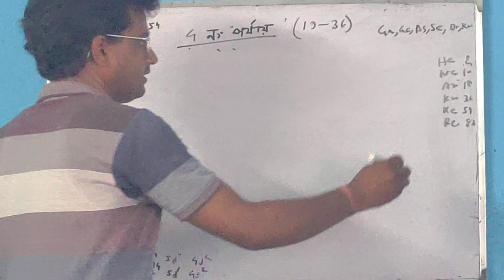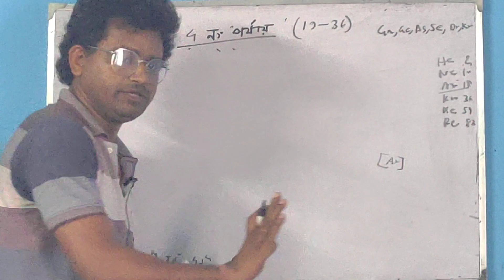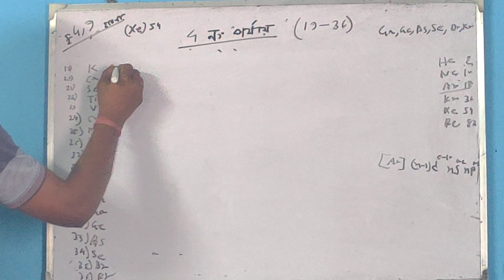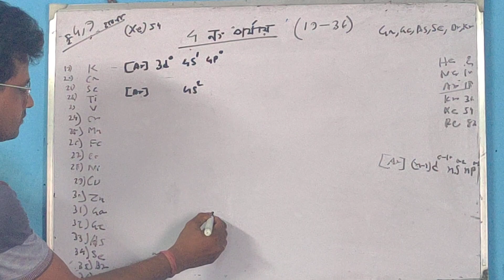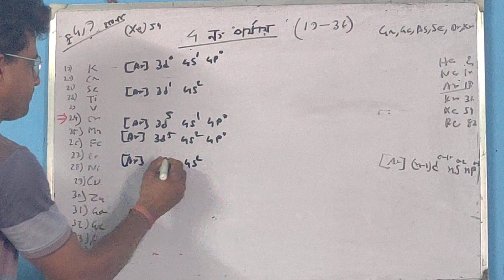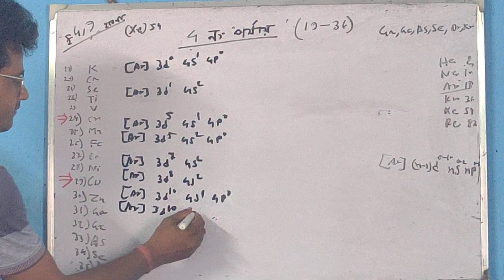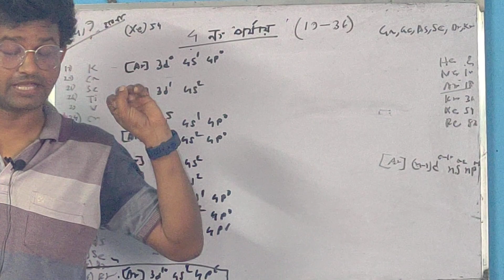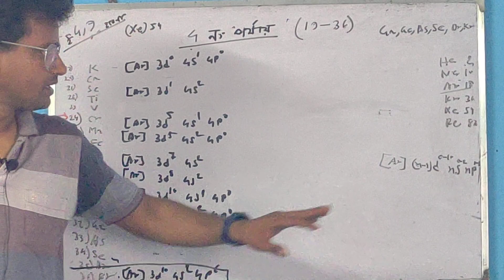ELECTRON CONFIGURATION (4 period)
k,Ca,Sc,Ti,. Kr.